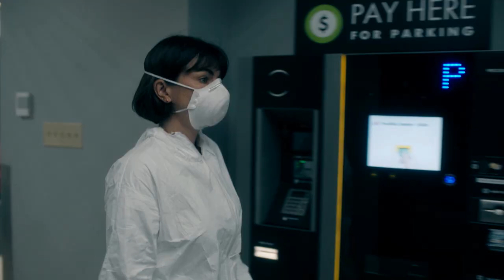Coroner Season 3 | Official Trailer | Feb 3 at 8pm EST on CBC and CBC Gem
Coroner season three returns with coroner Jenny Cooper moving past her trauma and embracing her whole self. In the process of healing, she and live-in boyfriend Liam are now separated, while Detective Donovan McAvoy faces his mortality in a new way. Ross stumbles his way through identity challenges, while Gordon hallucinates the possibility of a life once lived. In a series of touching, personal and harrowing cases, this season addresses unorthodox therapy sessions, and uncomfortable, messy and beautiful personal encounters. Jenny and those around her will come to understand the true meaning of what it means to be alive as they dance with death

Premieres Wed, Feb 3 at 8pm (8:30 NT) on CBC and CBC Gem.